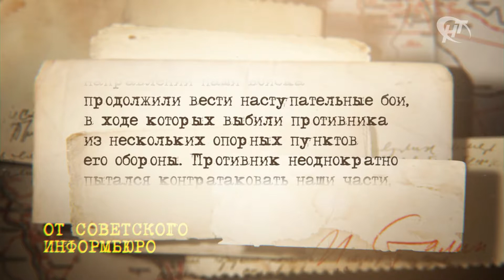Сводки Победы. От Советского информбюро. 18 декабря 1943 года